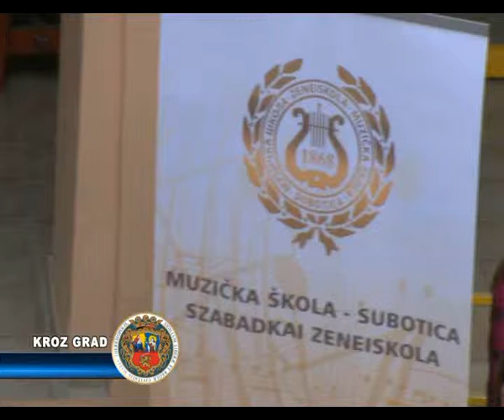Završne svečanosti u Muzičkoj školi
Sinoć je u dvorištu Muzičke škole održana dvostruka svečanost:najpre su uručene Pohvale nagrađenima na Republičkom takmičenju ove godine,a zatim su podeljena svedočanstva,diplome,učenicima koji su završili osnovnu Nižu muzičku školu.U prvom delu programa pohvaljeni su učenici i nastavnici za izuzetne rezultate na Republičkom takmičenju ove godine.Ukupno 3 laureata su dodeljena: Ivani Mačković,tambura, klasa: prof. Sonje Berta, Miranu Tikvickom I klasa: prof. Mire Temunović i laureat najmlađoj učenici Muzičke škole, petogodišnjoj Balaž Vivien ,violina u klasi prof. Pal Žige.Vivien je isto tako dobitnica Nagrade rođeni talenat na Danu talentovanih učenika Vojvodine,održanoj sredinom marta .Osim tri laureata,Učenici Muzičke škole su osvojili i devet prvih nagrada,sedam drugih ,tri treće i dve Pohvale. Mešoviti Hor, profesorke Čikoš Kristine,klavirski duo,zatim instrumenti :gitara, harmonika, tambura,violončelo i violina,bili su predmet i učesnici ovogodišnjeg državnog Republičkog takmičenja.Svečanost je završena podelom svedočanstva,diploma,učenicima koji su završili osnovnu Nižu muzičku školu.